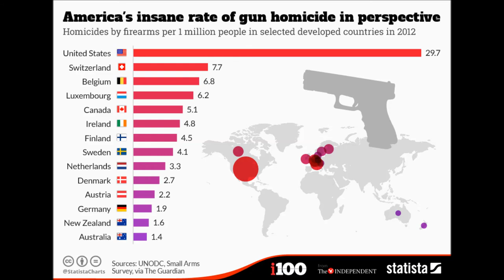Living In A 911 World -- Written by Michael Weddle; Performed by Climate Change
Living In A 911 World -- Written by Michael Weddle; Performed by The Climate Change Band; Recorded by Joel Simches at WMFO Radio-FM (91.5).  Climate Change:  Michael Weddle (songwriter/vocalist/rhythm guitar); Matt Gilbert (lead guitar/back-up vocals); Bruce Scott (lap steel guitar); Reno Daly (bass) and Jerry Yalmakos (drums).